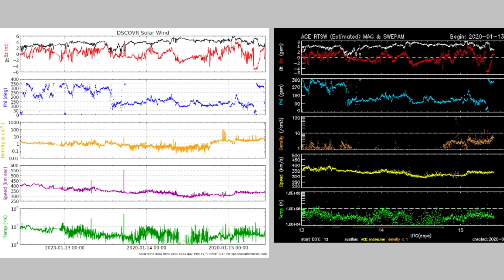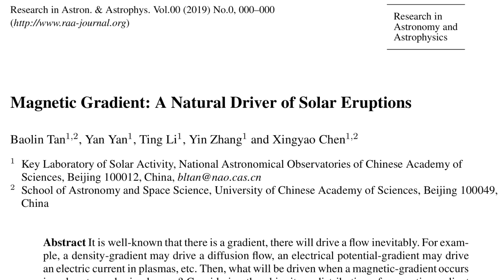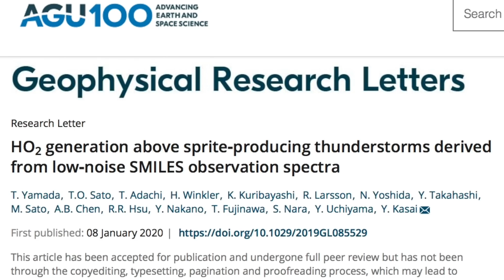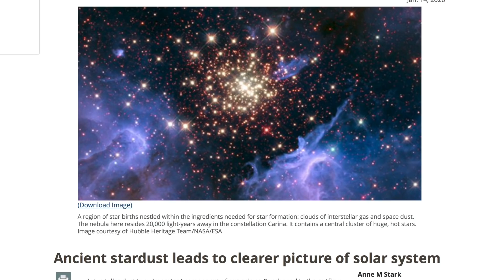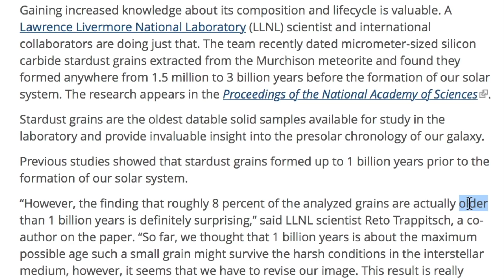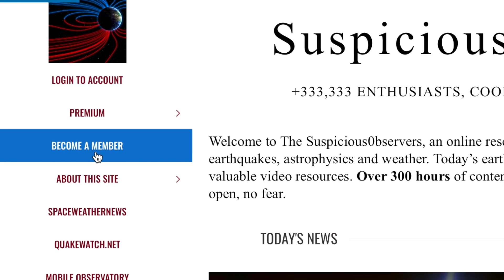Gamma Ray Bursts, Forecasts, Dust to Dust | S0 News Jan.15.2020